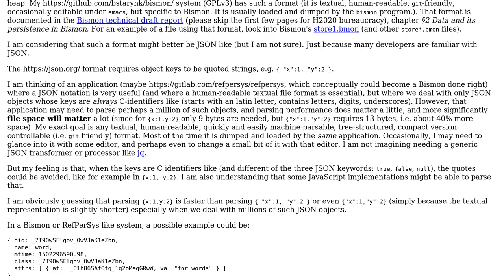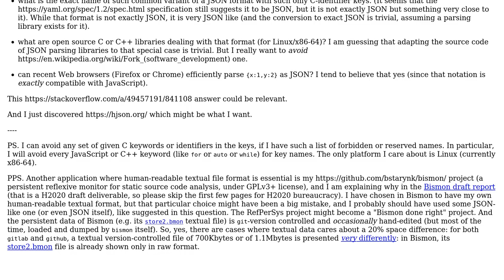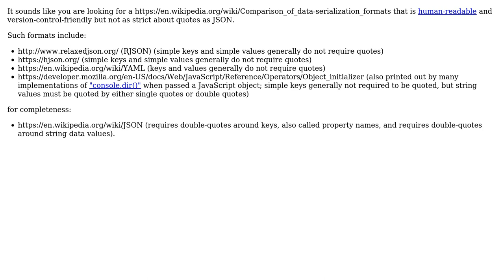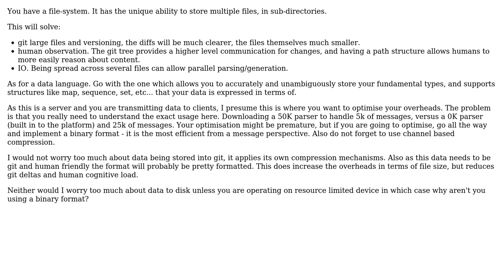JSON without quotes for keys (3 Solutions!!)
JSON without quotes for keys

With thanks & praise to God, and with thanks to the many people who have made this project possible! | Content (except music & images) licensed under CC BY-SA | Music | Images & others | With thanks to user Kain0_0 user gnasher729 user David Cary user Basile Starynkevitch and the Stack Exchange Network Trademarks are property of their respective owners. You are responsible for your own actions.